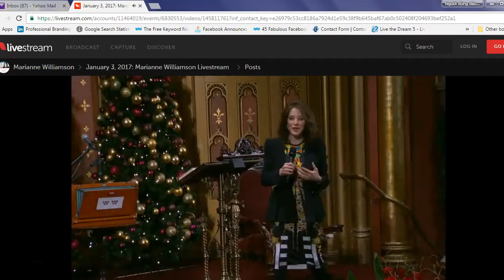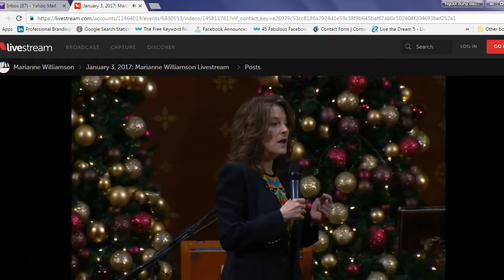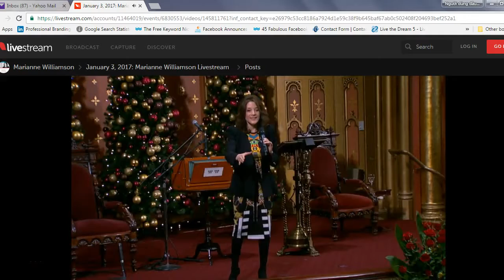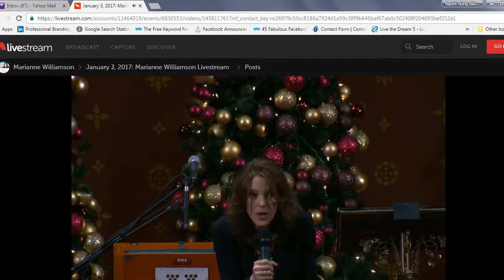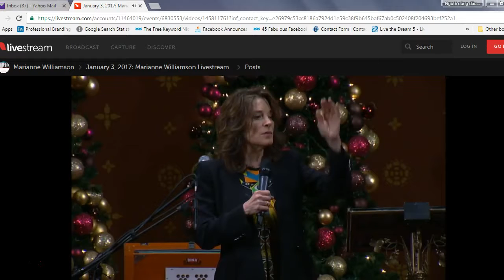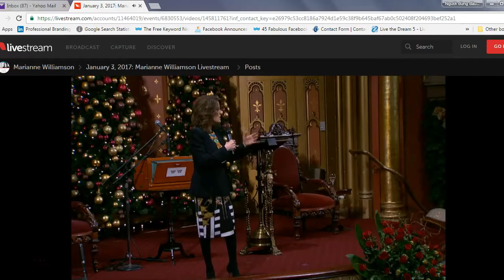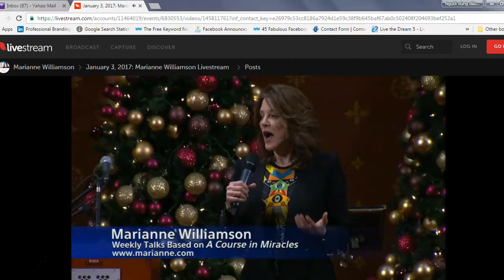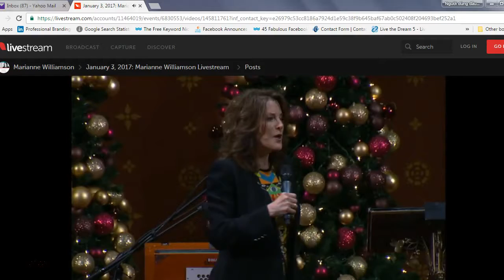Jan 3 live a fearless live P.2